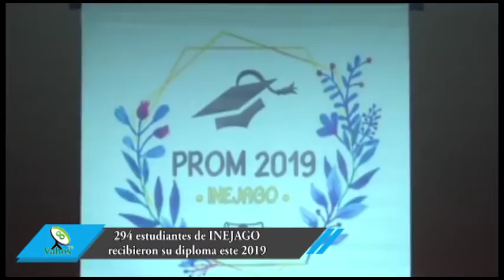294 estudiantes de INEJAGO recibieron su diploma este 2019